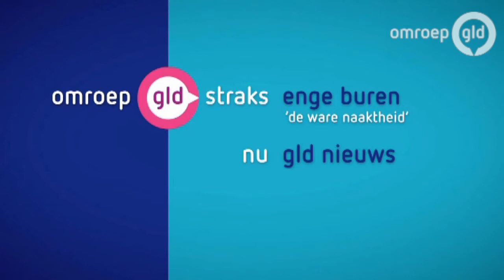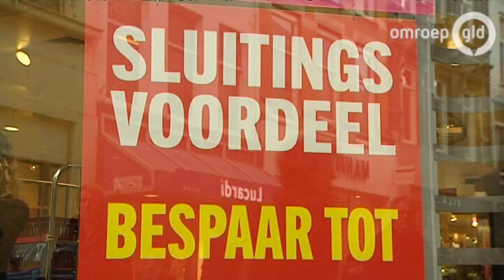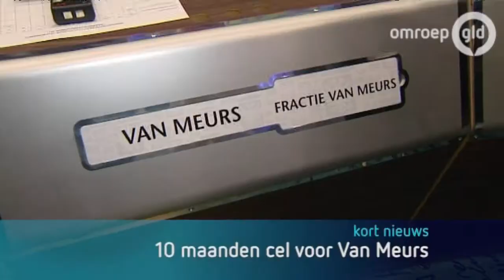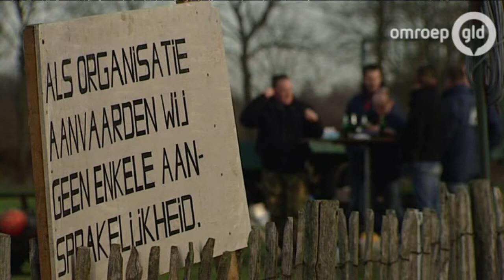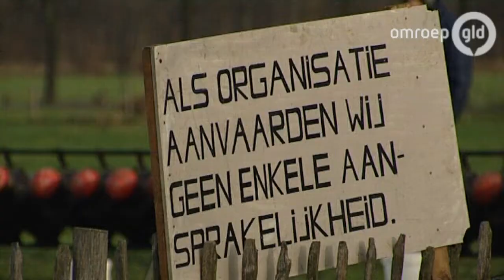GLD Nieuws 31 december 2013